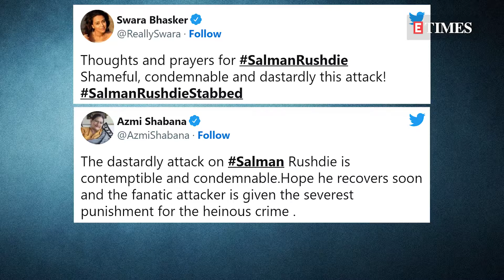Janhvi-Khushi REMEMBER Mom Sridevi; Celebs CONDEMN Attack On Salman Rushdie; Sara-KJo To COLLAB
From Janhvi Kapoor and Khushi Kapoor celebrating their mother Sridevi's birth anniversary to bollywood celebs strongly reacting to the attack on novelist Salman Rushdie to Sara Ali Khan & Karan Johar collaborating for two films...here are the biggest headlines of the day.